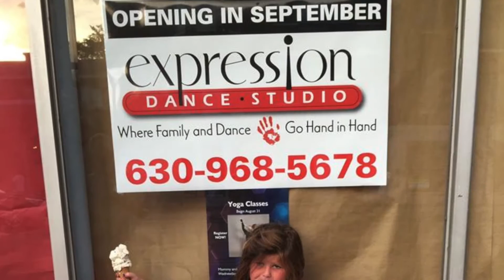EDS 2015 2016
Registration is now open for our 8th season and 2nd year in our "New" home. Come join our happy dancing family!

Offering classes in:
Ebb & Flo Acro, Ballet, Pointe, Tap, Jazz, Hip Hop, Lyrical, Creative movement, Dancers with Special Needs, Funky Monkey Jazz, Blooming Ballerinas and more!

For more information and registration visit expressiondancestudio.com
EDS Rocks the House!